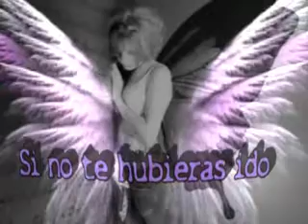Si no te hubieras ido (cover) Duo Angela&Magali